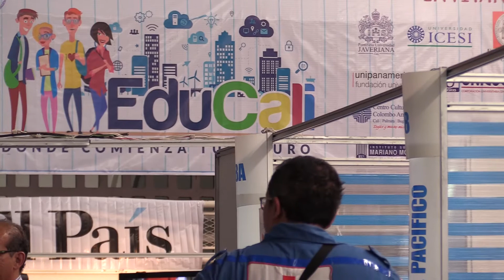La Escuela Nacional del Deporte, una marca registrada en Educali, la Feria Educativa de El País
Entre el 26 y el 28 de Abril de 2017, la Institución Universitaria Escuela Nacional del Deporte es una de las marcas registradas en Educali, la Feria Educativa que organiza el Diario El País de Cali.